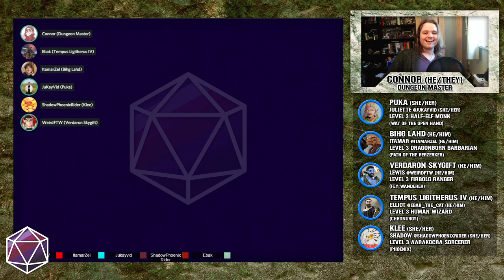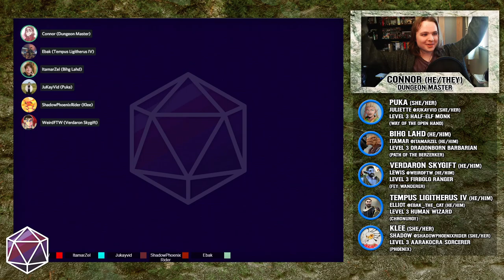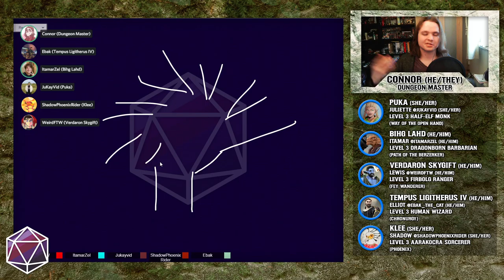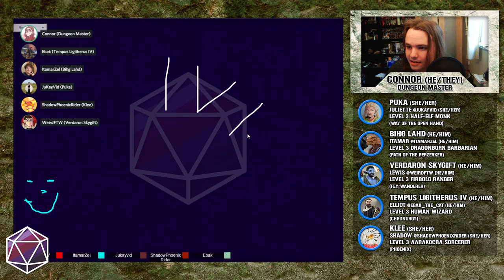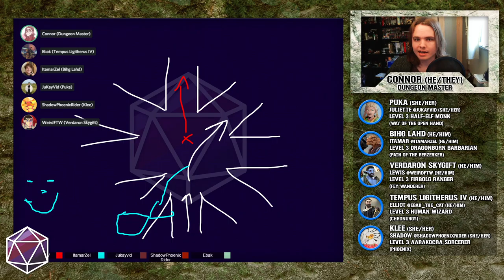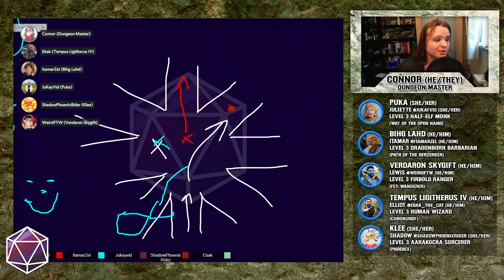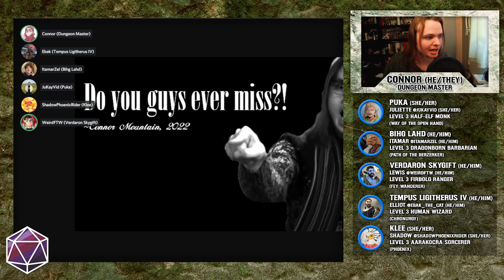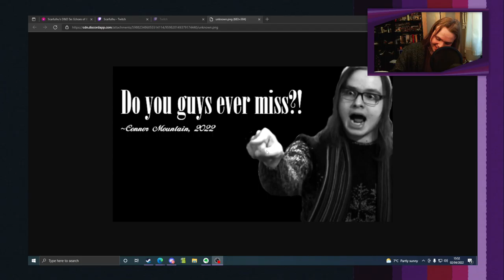The Guardians of the Grove | Echoes of the Harp: A D&D Adventure - Part 3 - FINALE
Shadows guide the path has the party locate the Harp...

The third part of Echoes of the Harp, my D&D adventure. Originally broadcast 02/04/22.

FEATURING:

Elliot / Ebak the Cat as Tempus Ligitherus IV, the Human Wizard